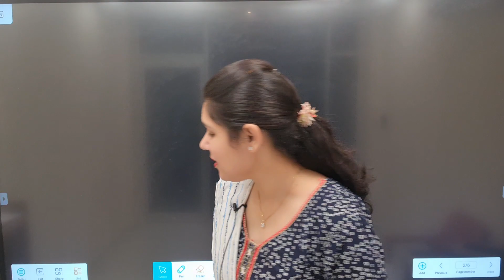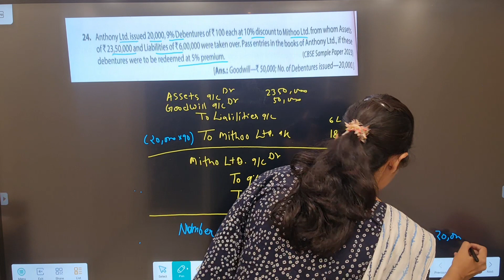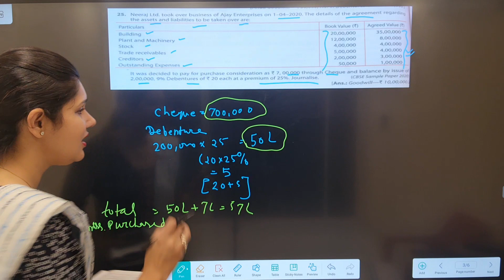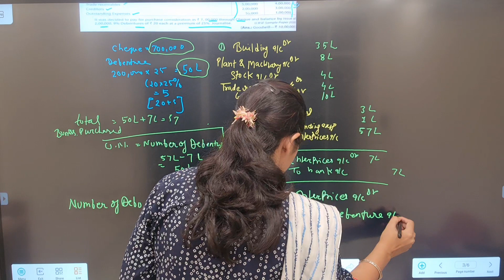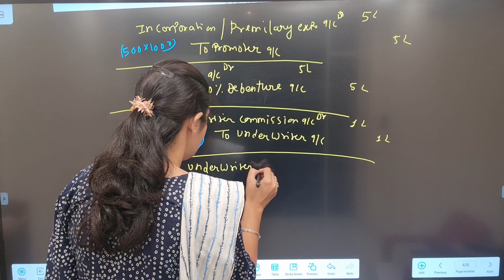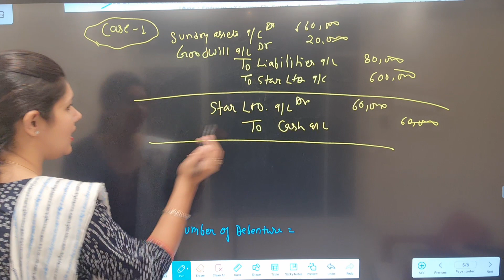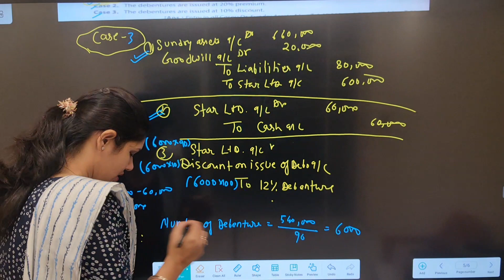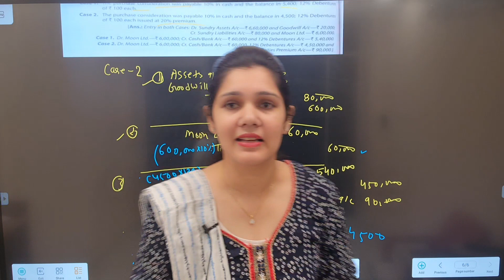class 12 | company accounts | Issue of Debenture | Tsgrewal solutions | Question 24,25,26,27,28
Class: 12

Subject: company Accounts

✓ Chapter: issue of Debenture

Topics Covered in This Video: This YouTube video provides  solutions of tsgrewal for Class 12th company accounts (2023-24).

00:00 Introduction
00:57 Question 24
06:45 Question 25
15:33 Question 26
19:26 Question 27
27:35 Question 28

class 12 issue of debenture,
class 12 issue of debentures,
issue of shares and debentures class 12,
class 12 debenture chapter,
class 12 chapter issue of debentures,
class 12th accountancy chapter issue of debentures,
what is the issue of debentures,
debentures accounts class 12
class 12 issue of debenture introduction,
accounting for the issue of debentures
issue of debenture introduction,
Class 12 issue of debentures tsgrewal exercise solution
ts grewal class 12 solutions debentures
issue of debenture at par for cash class 12,
issue of debenture class 12 question 24 ts grewal,
company accounts issue of debenture,
issue of debenture chapter,
issue of debenture class 12 questions,
issue of debenture class 12 question 25,

class 12 company accounts tsgrewal question 24,
class 12 company accounts tsgrewal question 25,
class 12 company accounts tsgrewal question 26,
class 12 company accounts tsgrewal question 27,

class 12 company accounts tsgrewal question 28,

debenture class 12
issue of debentures Class 12